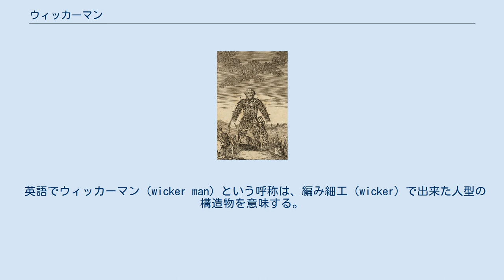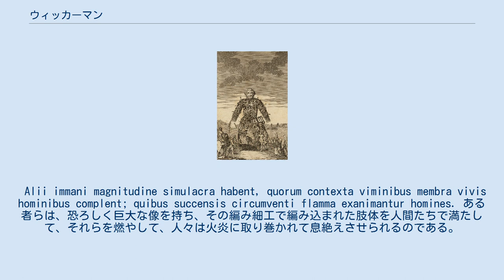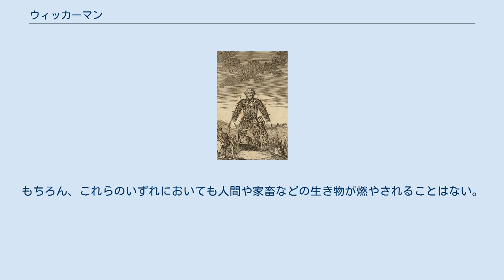ウィッカーマン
ウィッカーマンの想像画（18世紀） ウィッカーマン（wicker man）とは、古代ガリアで信仰されていたドルイド教における供犠・人身御供の一種で、巨大な人型の檻の中に犠牲に捧げる家畜や人間を閉じ込めたまま焼き殺す祭儀の英語名称である。
 英語でウィッカーマン（wicker man）という呼称は、編み細工（wicker）で出来た人型の構造物を意味する。
 古代ガリアの宗教儀式としてのウィッカーマンについては、カエサルの『ガリア戦記』やストラボンの『地理誌』の中で紹介されている。
 『ガリア戦記』第6巻16節には次のような一節がある。
 Alii immani magnitudine simulacra habent, quorum contexta viminibus membra vivis hominibus complent; quibus succensis circumventi flamma exanimantur homines. ある者らは、恐ろしく巨大な像を持ち、その編み細工で編み込まれた肢体を人間たちで満たして、それらを燃やして、人々は火炎に取り巻かれて息絶えさせられるのである。
 このような人身御供は、ガリアのローマ化によって絶えたと思われる。
近世になって、ケルト人への関心の高まりとともに、ウィッカーマンは人々の好奇心をかきたて、（右の図のような）さまざまな想像画が描かれた。
 1973年にはイギリスでスコットランドの孤島を舞台とする『ウィッカーマン』として映画化され、2006年にはニコラス・ケイジがアメリカ西海岸の孤島を舞台とする同名の『ウィッカーマン』としてリメイクした。
 現在、スコットランドでは「ウィッカーマン・フェスティバル」（Wickerman Festival）という音楽祭が催され、巨像が造られている。
また、類似の催しとして、アメリカ・ネバダ州の砂漠で巨大な木製人形を燃やす「バーニングマン」がある。
もちろん、これらのいずれにおいても人間や家畜などの生き物が燃やされることはない。